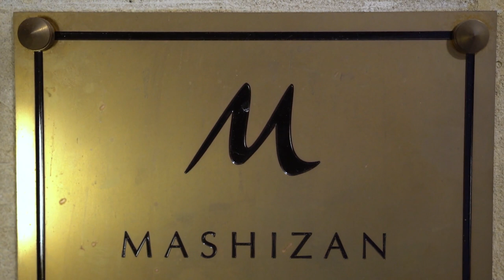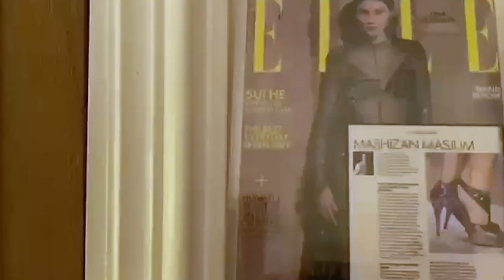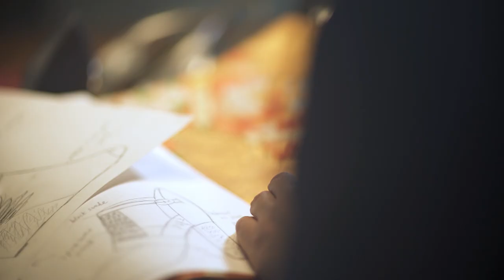An Asian Shoemaker Making Waves In Paris | Money Mind | Entrepreneur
How one Singapore shoemaker got a foothold in the capital of luxury.